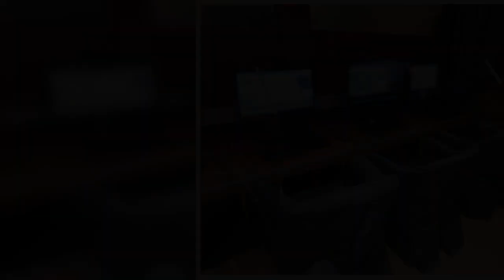Έφοδος της ΕΛ.ΑΣ. σε παράνομο μίνι καζίνο στη Θεσσαλονίκη – 3 άτομα στον εισαγγελέα